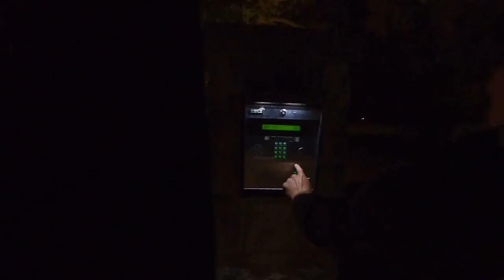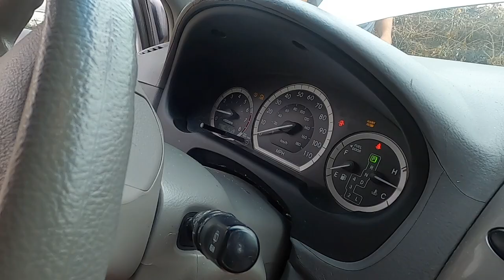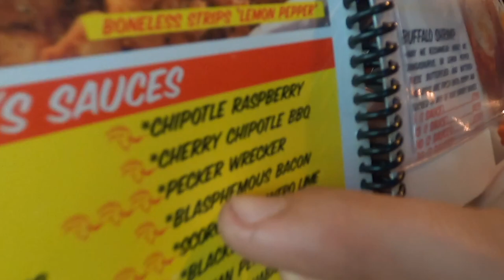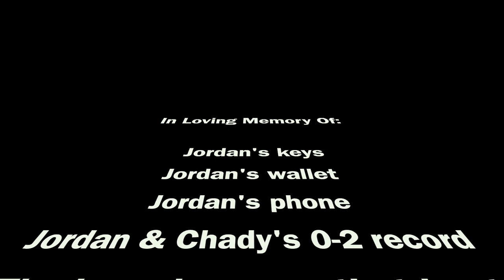San Antonio Vb Trip